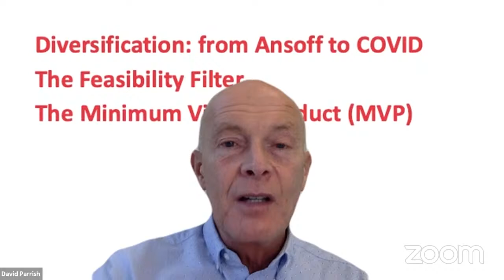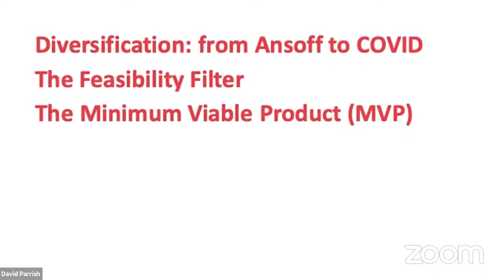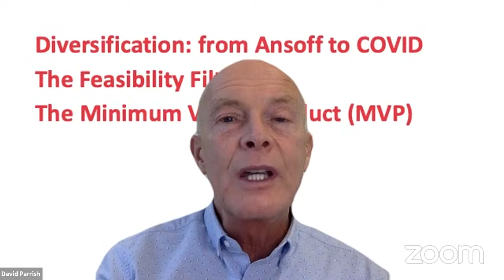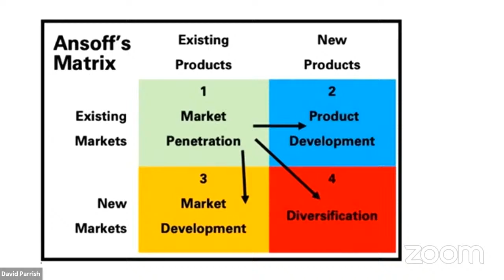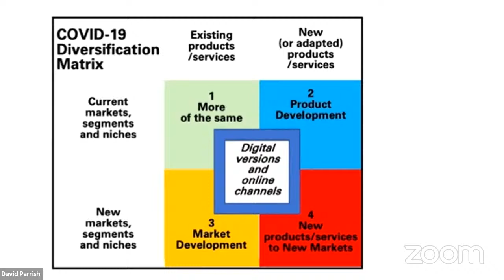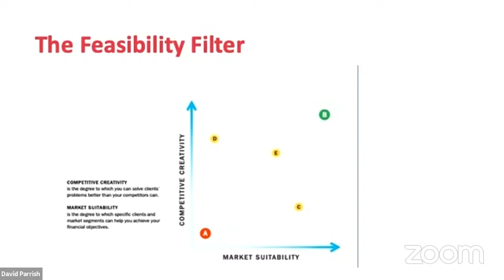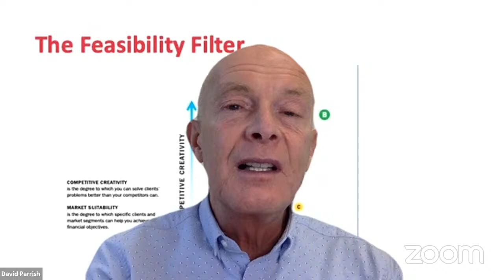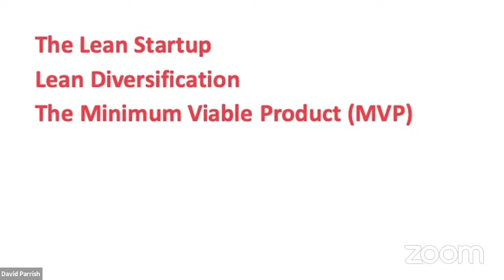The Minimum Viable Product (MPV) for Innovative Diversification - WORTH Partnership Project Webinar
Creative industries expert and friend of WORTH, David Parrish will inspire the Community with an insightful lecture. At the heart of the methodology of Lean Diversification is the Minimum Viable Product, a cheap and fast method to test markets, learn and adapt. The business expert will present the diversification matrix as a feasible tool if you seek to test new markets, segments and niches.

David Parrish website has details of the offers and link to the toolkit, as well as information about the event, additional links etc:

David Parrish has ten free-pass (100% discount) coupons to his online video toolkit: “COVID-19 Business Strategies: Creativity, Diversification and Transformation”. If you would like to receive one, contact him directly, saying why it will be useful for you.